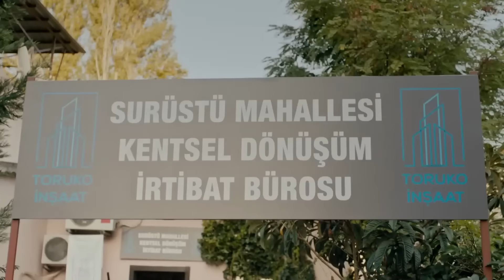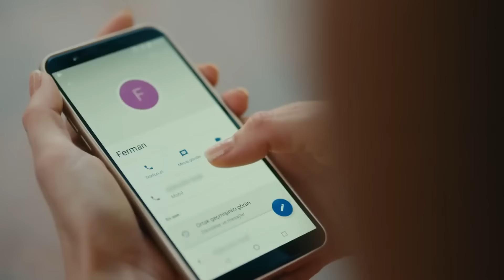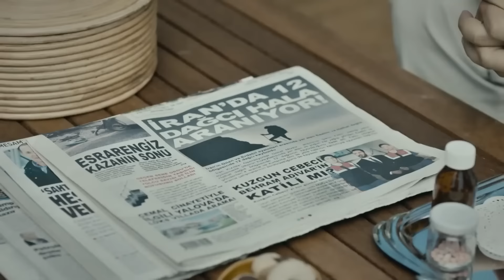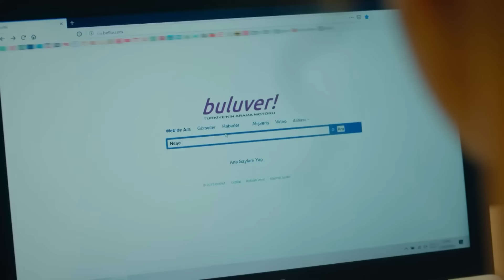مسلسل الغراب الحلقة 62 (Arabic Dubbed)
مسلسل الغراب الحلقة 62 (مدبلجة بالعربية)
مسلسل الغراب الحلقة 61 (مدبلجة بالعربية) 👇🏻
(مدبلجة بالعربية)

عندما يدخل يوسف في السجن، تواجه زوجته مريم وأطفالهما الثلاثة الامتحان الأكثر إيلاما و مأساوية في حياتهم. سوف يدفع كوزغون الثمن الأكبر لهذا الامتحان. سيبقى كوزغون في الأسر لمدة عشرين عامًا بعيدًا عن عائلته و منزله. يعود كوزغون للانتقام بعد سنوات عديدة و سيهز حياة الجميع.
                                                                                                                                                                                                     طاقم ممثلين:
كوزغون: باريش أردوتش
ديلا: بورجو بيريجيك
فيرمان: أونور سايلاك
نيشه: تولاي غونال
غونيش: نيلبيري شاهينكايا
درويش: ستار تانريوغين
مريم: خديجة أسلان
رفعت: ليفنت أولغين
علي: أيتك شايان
كارتال: جانر شاهين
كومرو: أحسن إير أوغلو
شرف: إردال كوتشوك كومورجو
شرمين: إيبيك إرديم
سيدا: دريا بشرلر

الإنتاج: Ay Yapım
المنتج: كرم تشاتاي - بيلين ديشتاش
المخرج: باهادير إينجه
السيناريو: بورجو غورغون توبتاش - أوزليم يلماز